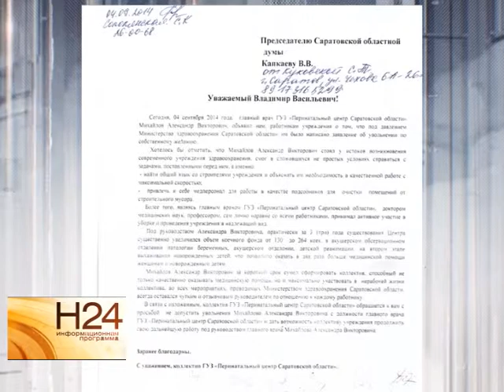Персонал Перинатального центра просит оставить главврача в должности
Оставьте главврача на должности: с такой просьбой обратился коллектив областного перинатального центра к губернатору. Напомним, на прошлой неделе информационные агентства сообщили об увольнении руководителя учреждения Александра Михайлова. Подробнее смотрите в нашем сюжете от 10 сентября.